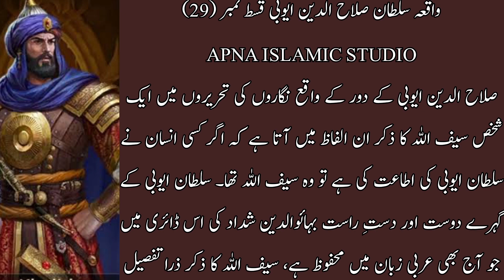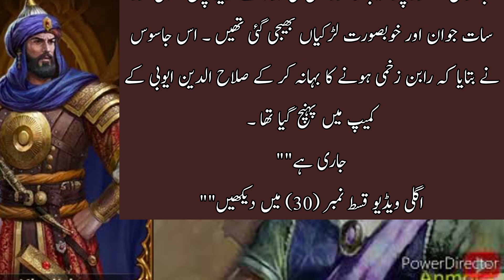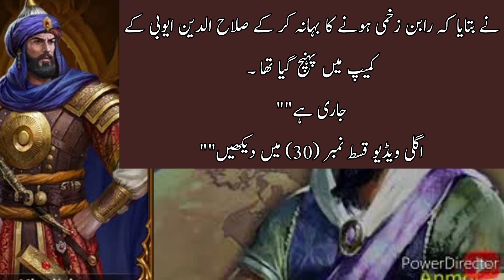Sultan salahuddin ayyubi - KINGDOM OF HEAVEN - [episode 29 ] - (hindi/urdu)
صلاح الدین (صلاح الدین) اور حطین کی جنگایک منقسم اسلامی دنیا نے صلیبیوں کو کمزور مزاحمت پیش کی جنہوں نے مشرقی بحیرہ روم پر اپنی گرفت مضبوط کر لی اور خطے پر اپنی جاگیریں مسلط کر دیں۔ افغان غزنویوں کے خلاف اپنے مشرقی حصے کا دفاع کرنے میں مصروف سلجوقیوں نے اپنے مغربی دفاع کو کم کر دیا تھا۔ شمال مشرقی سرحدوں پر آمو دریا کے پار کافر ترک قبائل ایک مستقل خطرہ تھے۔ پیش قدمی کرنے والے صلیبیوں کو مقامی آرتھوڈوکس اور آرمینیائی کمیونٹیز سے قابل قدر مدد ملی۔ وینیشینوں نے نقل و حمل فراہم کیا۔ ایک پرعزم حملے کا سامنا کرتے ہوئے، طرابلس نے 1109 میں ہتھیار ڈال دیے۔ 1110 میں بیروت گر گیا۔ 1111 میں حلب کا محاصرہ کیا گیا۔ 1124 میں ٹائر دم توڑ گیا۔ متحارب مسلم جماعتوں نے اس مرحلے پر صلیبی حملے کو سنجیدگی سے نہیں لیا۔ وہ عیسائیوں کو مغربی ایشیا میں اقتدار کے لیے لڑنے والے امیروں، پیشواؤں اور مذہبی دھڑوں میں سے ایک اور گروہ سمجھتے تھے۔دریں اثناء مصر کے اندرونی حالات بد سے بدتر ہوتے چلے گئے۔ فاطمی خلفاء سے اقتدار بہت پہلے ختم ہو چکا تھا۔ وزیر اقتدار کے حقیقی دلال بن چکے تھے۔ صلیبیوں کے ہاتھوں مصری فوج کی شکست اور یروشلم، الفدال کے نقصان کے باوجود، وزیر اعظم کو کھوئے ہوئے علاقوں کی بازیابی کے بجائے قاہرہ میں سیاست کھیلنے میں زیادہ دلچسپی تھی۔ جب 1101 میں بوڑھے خلیفہ مست علی کا انتقال ہوا تو الفضل نے خلیفہ کے شیر خوار بیٹے ابو علی کو تخت پر بٹھایا اور مصر کا اصل حکمران بن گیا۔ لیکن ابو علی کو یہ بات اچھی نہیں لگی۔ جب وہ بڑا ہوا تو اس نے الفضل کو قتل کر دیا۔ اس کے نتیجے میں، ابو علی خود 1121 میں قتل کر دیا گیا تھا.مصر ایک پکے ہوئے بیر کی مانند تھا جو توڑنے کے لیے تیار تھا۔ صلیبیوں کو معلوم تھا کہ مصر کا کنٹرول عالم اسلام کو تباہ کن دھچکا دے گا۔ مقامی میرونائٹ اور آرمینیائی کمیونٹیز ان کا استقبال کریں گی۔ مصر سے وہ ایتھوپیا میں عیسائی برادریوں کے ساتھ زمینی رابطے کھول سکتے تھے اور ہندوستان کے تجارتی راستوں کا حکم دے سکتے تھے۔ مصر پر کئی حملے کیے گئے۔ 1118 میں، صلیبی جنگجو دمیٹا میں اترے، اس شہر کو تباہ کیا اور قاہرہ کی طرف پیش قدمی کی۔ مصریوں نے حملہ آوروں کو پسپا کر دیا لیکن اپنے آبائی میدان کے دفاع میں استعمال ہونے والے وسائل نے انہیں فلسطین کا دفاع کرنے سے روک دیا۔ فلسطین میں آخری فاطمی گڑھ اسکالون 1153 میں گرا۔